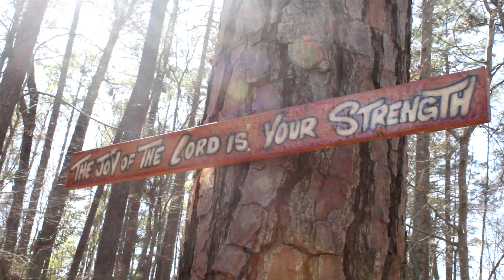Exploring Faith and Fun: A Day in the Life of Emmanuel Jenkins at One Accord Ministries of Grace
Victorious Universe Entertainment LLC: @victoriousuniverseentertai3873

Welcome to "A Day in the Life of Emmanuel Jenkins" vlog! Join Emmanuel as he takes you on a captivating journey filled with faith, community, and excitement. In this video, Emmanuel starts his day by attending a lively Church Service at "One Accord Ministries of Grace" in Winnsboro, SC. Get ready to witness the vibrant atmosphere and uplifting moments that this church offers.

Discover the incredible plans of "One Accord Ministries of Grace" as they embark on building their own park and nature trail. This remarkable park boasts thrilling amenities such as a zip line, 4-wheeler trail, basketball court, and much more. Prepare to be amazed by the dedication and vision of this community.

Later in the day, Emmanuel meets up with "Da Compound," a renowned Christian Rap Group featured in a previous vlog. Join them as they engage in an exciting photo shoot for the "Da Compound" clothing brand, known as "Rilla Wear." Witness the fusion of creativity, music, and fashion that emanates from this talented group.

Don't miss out on this extraordinary vlog that showcases the power of faith, the joy of community, and the intersection of talent and entrepreneurship. Watch now and immerse yourself in the vibrant world of Emmanuel Jenkins!